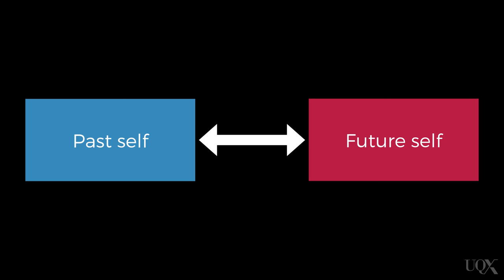UQx PSYC1030.1x 7-2-2 The remarkable human self